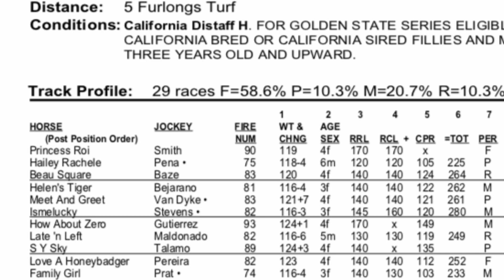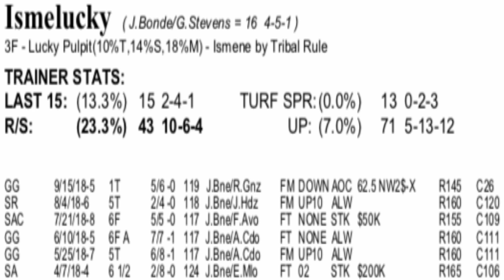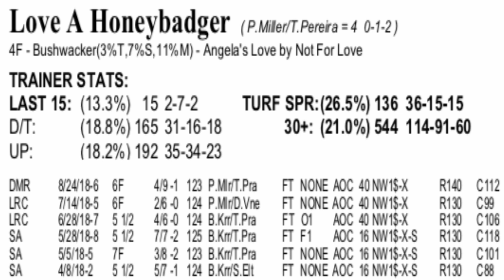California Distaff Handicap 2018 from Santa Anita Park with S Y Sky and Love a Honeybadger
Thoroughbred Handicapper Jarrod Horak analyzes the 2018 California Distaff Handicap This $100,000 turf sprint at five furlongs for California-bred fillies and mares will be run at Santa Anita Park on 10-13-18. The California Distaff field, from the rail out: Princess Roi, Hailey Rachele, Beau Square, Helen's Tiger, Meet and Greet, Ismelucky, How About Zero, Late n' Left, S Y Sky, Love a Honeybadger, Family Girl